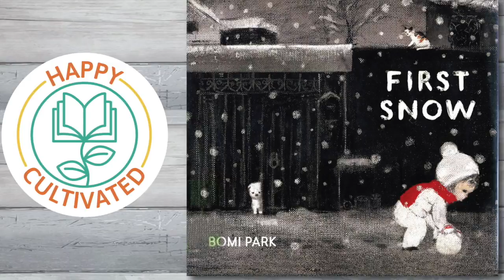First Snow Book Read Aloud | Winter Books for Kids | Children's Books Read Aloud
Hey Happy Readers!!  Welcome to our Children's Books Read Aloud! In this video we present one of our Winter Books for Kids, First Snow book read aloud by Beth with Happy Cultivated.

Today's Winter Book: First Snow is written by Bomi Park

Donate to our expanding educational channel that helps kids grow a love of reading great books

Purchase the winter book about snow, First Snow

In the Winter Children's Book, First Snow, a young girl wakes up to the year's first snowy day. From her initial glimpse out the window to her poignant adventures—rolling a snowman, making snow angels—the girl's quiet quests are ones all young readers will recognize.  First Snow is a great addition to Winter Books for Kids!!

Sound Effects by Sound Bible